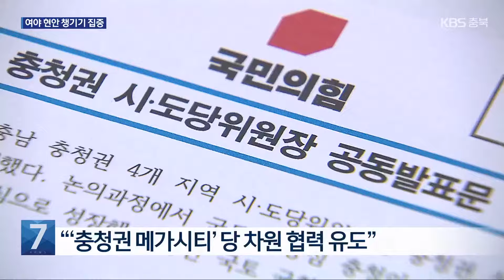충북 여야 “현안 차질 없이 추진” 약속 / KBS 2024.09.02.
[앵커]

 정부가 내년도 예산안을 국회에 제출했습니다.

 충북의 여야 정치권은 주요 현안이 차질 없이 추진되도록 관련 예산 반영에 공조·협력하겠다는 입장입니다.

 이유진 기자의 보도입니다.

 [리포트]

 국민의힘 충청권 시도당위원장이 충북에 모였습니다.

 지난 4월 총선 패배 이후 7월부터 매달 연석회의를 열어 지역 현안과 대응책을 논의하고 있습니다.

 2034년 개통 예정인 충청권 광역철도의 조속한 추진과 청주국제공항 활주로 신설, 충청내륙고속화도로 건설 등을 주요 과제로 제시했습니다.

 국회의사당 세종 이전, 충남 아산 경찰병원 건립 등에도 함께 공조하기로 했습니다.

 충청광역연합, 이른바 메가시티 출범을 앞두고 4개 시·도가 행정 통합에 온도 차를 보이는 데 대해서도 당 차원에서 협력을 유도하겠다고 약속했습니다.

 [서승우/국민의힘 충북도당위원장 : "집권 여당의 시도당위원장으로서 모든 역량을 총집결해서 반드시 관철하도록 노력하겠습니다."]

 더불어민주당  충청권 지도부도  지역별로 10대 우선 순위 사업을 선정해 중앙당과 국회 상임위원회에 전달하기로 했습니다.

 충북에서는 내년도 정부 예산에 반영되지 않은 AI 바이오 영재고와  소방 헬기 모의비행장치 도입 등이 포함됐습니다.

 예산 증액이 필요한 다목적 방사광가속기 구축과 국립소방병원 건립 사업 등도 반영됐습니다.

 [이광희/더불어민주당 충북도당위원장 : "소방 헬기를 운전하는 분들이 교육하는 곳이 없어요. 청주 비행장으로 유치한 사업이거든요. 지금 추진되고 있지 않아서 이번에 예산 반영을 (하려고 합니다)."]

 내년도 정부 예산은 국회 심의를 거쳐 오는 12월 초 확정될 예정입니다.

 긴축 재정 기조 속에 충북에서는 약 2,700억 원대 예산 증액이 필요해 여야 정치권의 역할과 공조가 중요한 상황입니다.